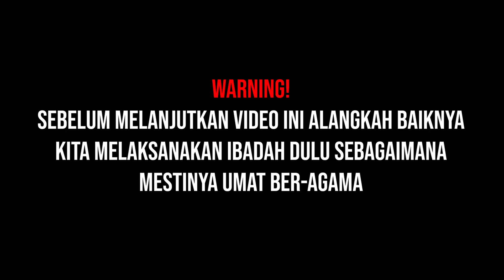STAR AWAL PERJALANAN MENUJU PULAU SUMATRA || TRIP MENUJU PALEMBANG BAWA SI OMBROSS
untuk menghubungi kami atau pembelian merchandise bisa menghubungi melalui